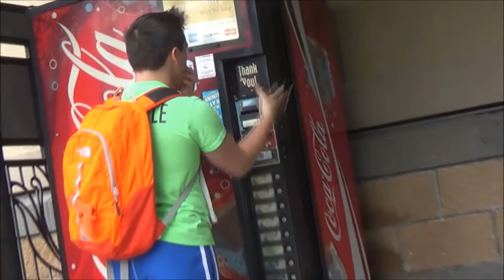Inspirational Video Speech For Success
Bob and Tom  gives success. This video is inspirational video speech. Watch this for success and for never to give up.